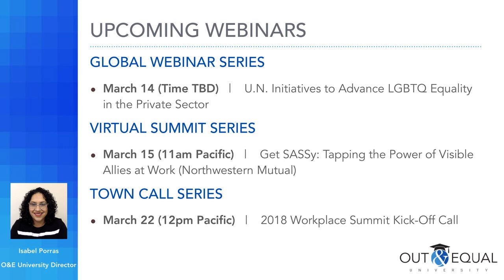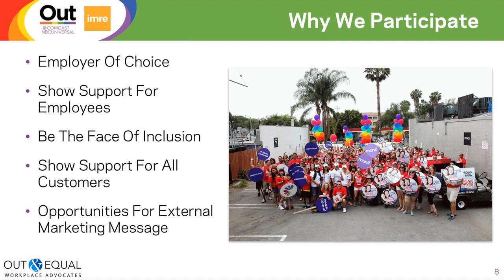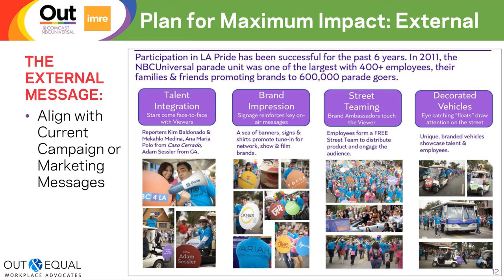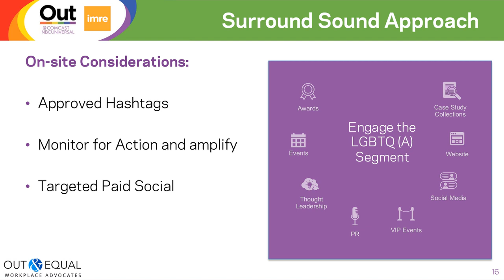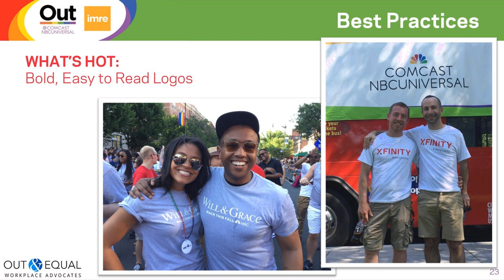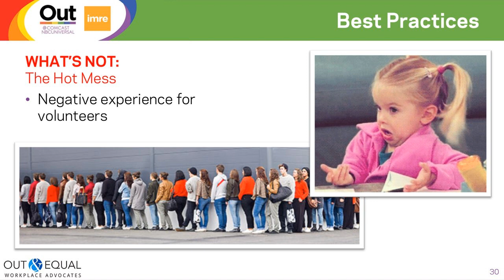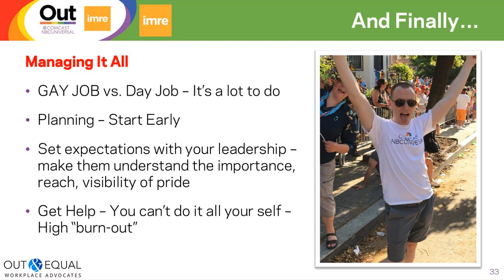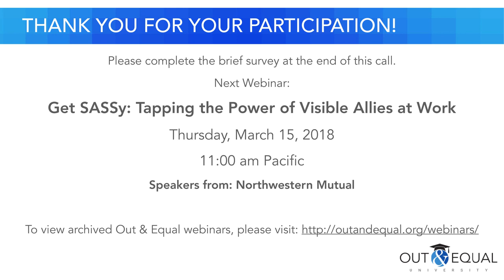PRIDE! Create a Symphony Between Your ERG & Marketing Team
Pride month is one the best times for a company to activate locally, reaching large numbers of LGBT consumers. But what is the value for a company to showcase products and services to LGBT consumers if they don’t believe the company really cares about the community? Conversely, how can you showcase yourself as an employer of choice and engage your employees when consumer messaging is absent or unprofessionally executed? How can a brand extend the Pride message beyond a weekend parade or festival?   In this session, learn how corporations Comcast and NBCUniversal as well as agency imre are bringing marketers and ERGs together to execute holistic Pride initiatives that lift brands and corporate profiles. Hear from both marketers and ERG leaders with successful case studies of major Pride activations.